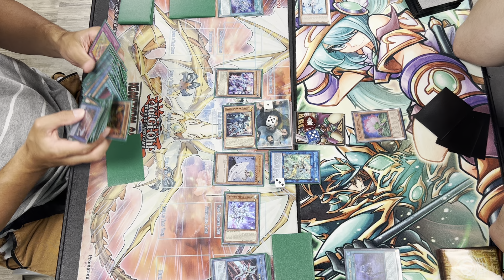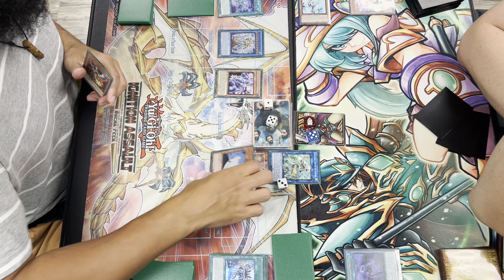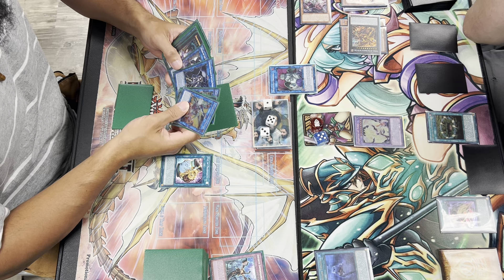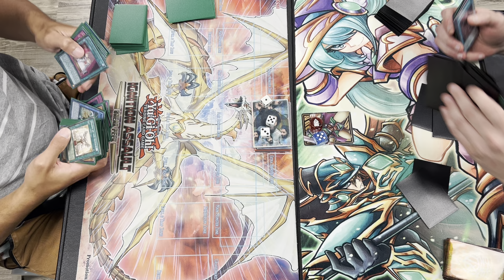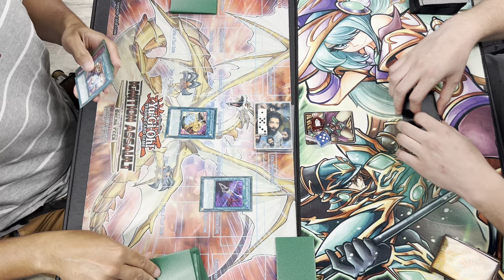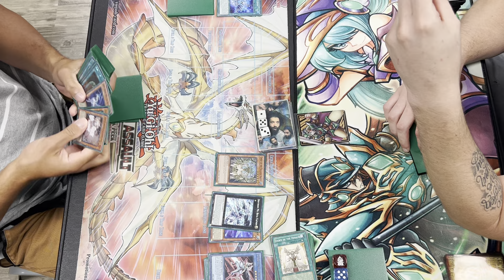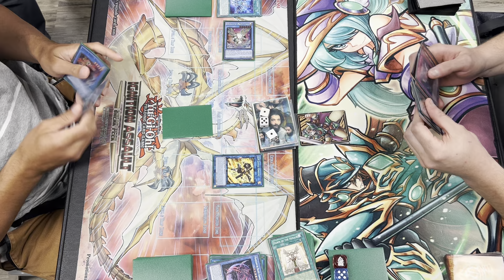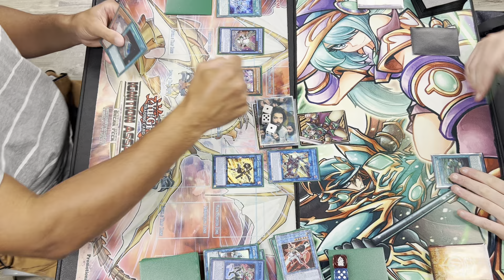60 card drytron versus yubel! Live locals duel!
Patrick versus Brandon!